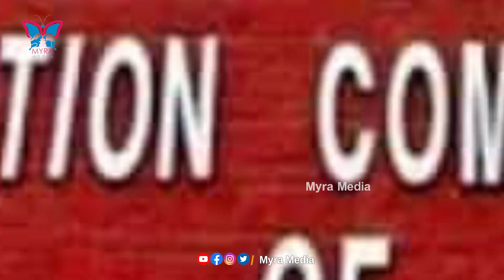ల‌క్ష్మీపార్వ‌తి పిటీష‌న్ కొట్టివేత | Court dismisses Lakshmi Parvathi's plea on Naidu's assets